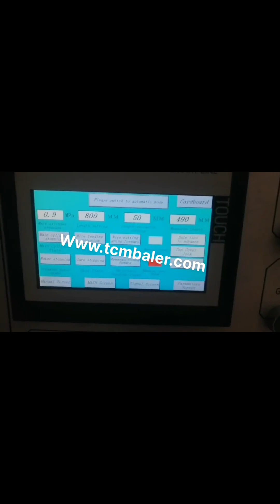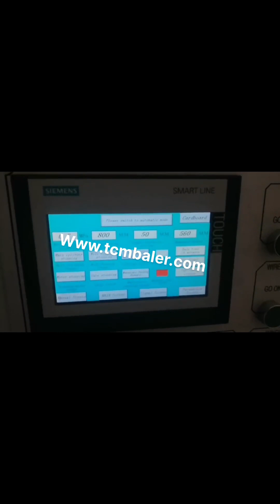compact corrugated box recycling process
Recycling Old Corrugated Cardboard Belarus, OCC Japan, Recycling is central to the life cycle of a corrugated cardboard box. Many of the corrugated boxes that we use every day are actually made from a material referred to as OCCold corrugated cardboard. Thus, when you recycle a cardboard box, youre actually contributing to one of the worlds most sustainable packaging systems. Can Corrugated Boxes Be Recycled Western Sahara, Slovakia, The Corrugated Recycles symbol can be used worldwide as a cue to box users that the package can and should be recycled. There is no cost or registration process to use the symbol. Use of the symbol on corrugated packaging is strongly supported and encouraged as long as there are no national or local laws or regulations prohibiting its use. Corrugated is Recyclable Andorra, Corrugated Packaging Barbados, 2019, 12, 30moisture barrier, the Fibre Box Association and American Forest and Paper Association, developed a protocol that voluntarily certifies treated corrugated as recyclable and repulpable utilizing process technology either in effect or readily achievable in mills currently involved in recycling. Corrugated Cardboard Compactor Boxes Greece, UK, Cardboard Compactors for Sale or Lease Royal Oak Recycling sells, leases, and rents a wide variety of new and used commercial and industrial compactors. These units include both trash and recycling compactors, as well as compactor boxes, roll, off compactors, and more. We draw on decades of experience servicing high, volume customers when we design each custom, The Cardboard Recycling Process Singapore, norcalcompactors Portugal, 2020, 3, 13A 1500+ employees company is trying to be greener and instead of throwing cardboard packaging out it sends it for recycling. Recycling company won't accept less than several dozen kilograms of materials and also driving small portions of this waste very often is not economical. So the waste has to be stored for a while. How can corrugated cardboard from packaging be Cyprus, Dominica, Corrugated Cardboard, OCC Recycling Royal Oak Recycling specializes in handling fiber of all sorts, including corrugated cardboard recycling. We operate the largest fiber hogging and shredding system in the United States, and enjoy favorable, long, term relationships with the largest paper companies and mills, Kimberly, Clark Supplier of the Year in 2011, 2012, 2013; Kimberly, Clark Directors, Old Corrugated Cardboard Italy, OCC Thailand, Recycled cardboard is a high quality material that can be used as packaging materials and boxes. Cardboard can be recycled many times without losing its strength. Corrugated cardboard containers that get used for shipping have a high percentage of post consumer recycled content. Cardboard recycling case, Recycling Cardboard Slovenia, RecyclingWorks Norway, 2012, 8, 24Thus recycling of waste paper is in demand, which can be used to produce products like paperboards, binding sheets, sweet box cartons and other packing cartons., Corrugated Board Boxes, The process of manufacturing boxes or containers constitutes five operations. i, Slitting and Longitudinal Cutting, a box or container is ready, slitting, SCHEME ON CORRUGATED BOARD AND BOXES Central African Republic, Malaysia, 2017, 9, 11individual rolls. The recycling process is complete; the new paper rolls are shipped to box manufacturers to begin the next stage in life to become new corrugated boxes. 11 New Life Corrugated board is formed using three or more pieces of paper, containerboard, . The outer surfaces are linerboard and the inner, fluted paper is called medium. Cardboard Recycling Ireland, How to Recycle Commercial Egypt, But contaminated cardboard with grease or oil, such as a pizza box, cant be recycled into high, quality cardboard. Wet cardboard is not recommended for recycling, because this material can clog up sorting machines which are used in the beginning stages of the cardboard